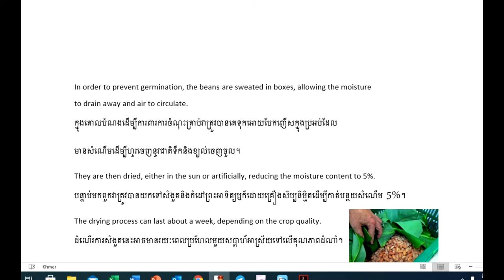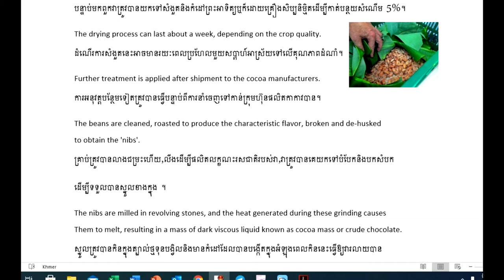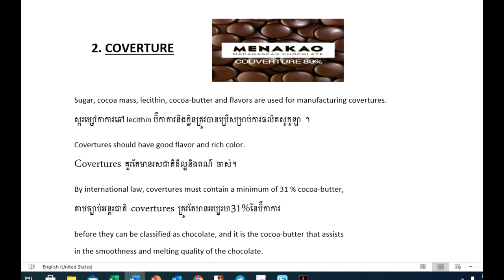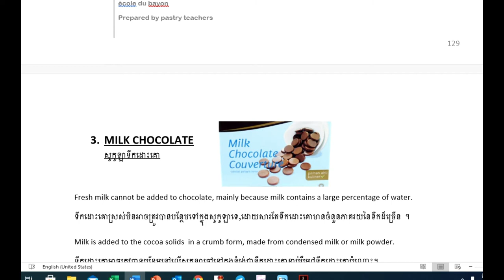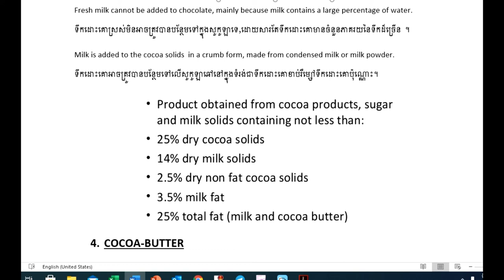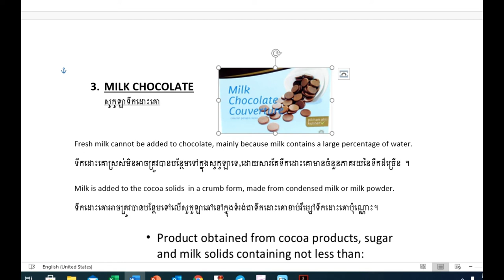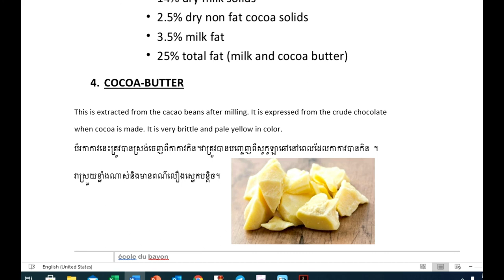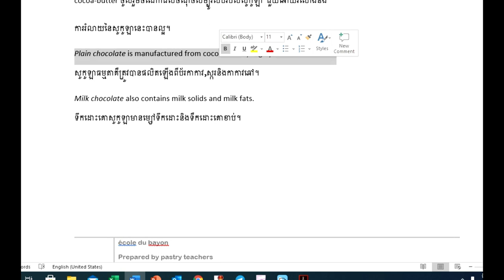Cocoa and Chocolate Lesson Part 3